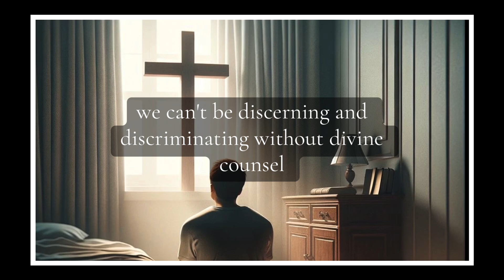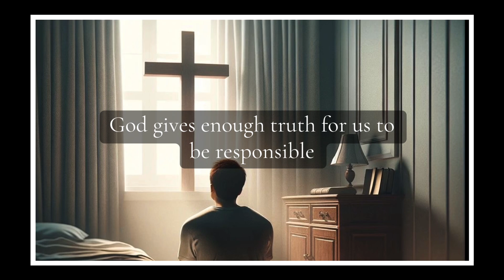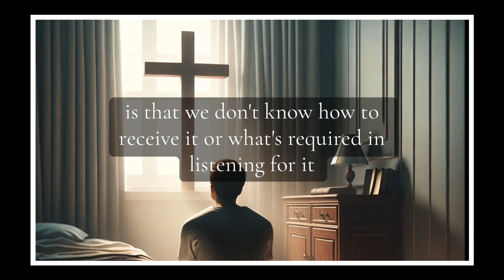Asking For Wisdom